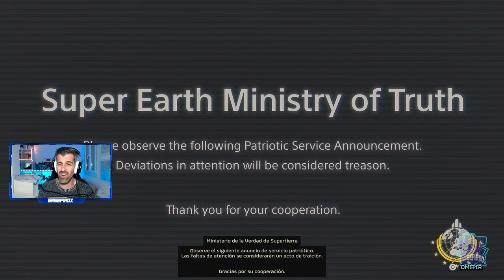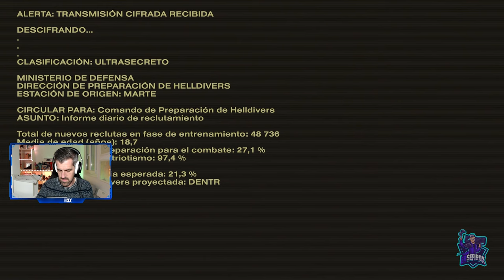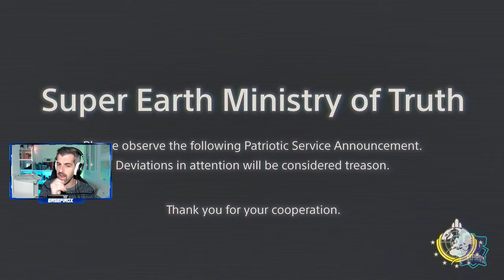HELLDIVERS 2 - #1 - Tutorial, primeros pasos e impresiones